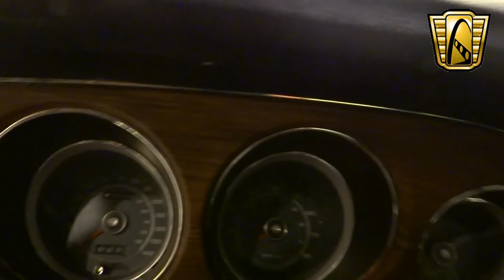1969 Ford Mustang GT500 - #6033 - Gateway Classic Cars St. Louis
For sale in our St. Louis showroom is a beautiful example of a 1969 Ford Shelby Mustang GT500. Carroll Shelby is an automotive icon who hooked up with Ford in the mid 60s. Shelby's Mustangs were high horsepower variants of Ford's pony car. In 1969, Carroll Shelby cut ties with Ford and ceased production of his very hot GT350s and GT500s, although some unsold '69 models were sold at '70s. Powering this GT500 is its original 428 CID Cobra Jet V8 which was rated at 335 HP. Backing the big block is a 4 speed manual transmission which shifts like new. This Shelby has undergone an extensive professional restoration and looks beautiful. The glossy white paint shines and the black interior is fresh and clean. Also setting off GT500 is its unique nose piece, tail lights, and center exit exhaust. Equipment on this Shelby includes AC, AM/FM radio with 8 track, power brakes, power steering, tilt wheel, seat belts, vinyl interior, and Shelby wheels wrapped in raised white letter radial tires.